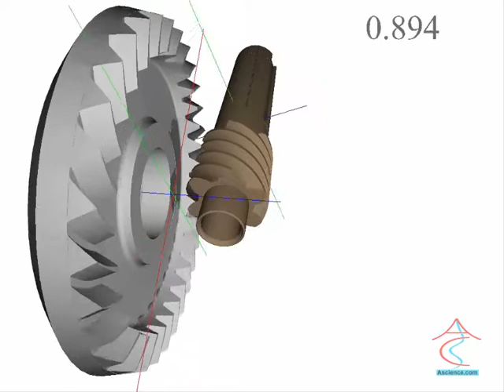Worm-Face gear set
Multibody dynamics simulation of a worm-face gear set used in fishing poles. The simulation was performed using the IVRESS/DIS software.